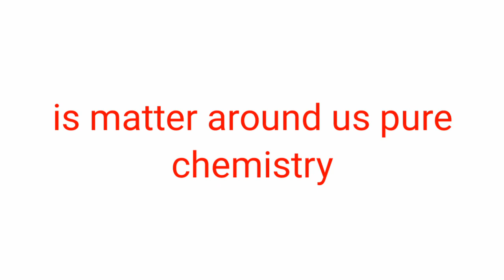class 9th syllabus (science)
general knowledge
government jobs